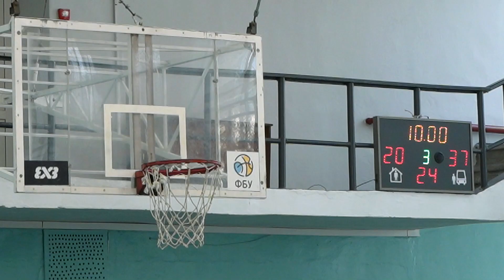ПРОМЕТЕЙ - ВЕТЕРАНИ | ЧЕМПІОНАТ ВІННИЦЬКОЇ ОБЛАСТІ | 06.04.2024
6 квітня у спортивному залі ВНМУ відбувся матч чемпіонату Вінницької області з баскетболу.
ПРОМЕТЕЙ - ВЕТЕРАНИ
Запис гри.
Організатори чемпіонату області з баскетболу серед чоловічих команд:
Департамент гуманітарної політики Вінницької ОДА
Федерація Баскетболу Вінницької Області
Національний олімпійський комітет у Вінницькій області
Вінницький національний медичний університет ім. М.І. Пирогова
Вінницька баскетбольна федерація.
Офіційний сайт призупинив роботу через війну.
Відеозйомка, трансляціі і монтаж у Вінниці